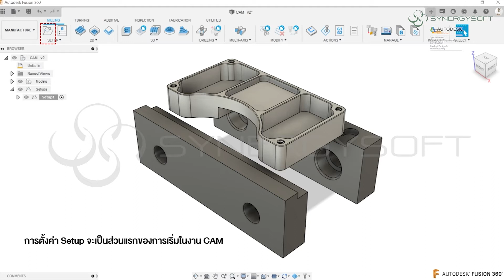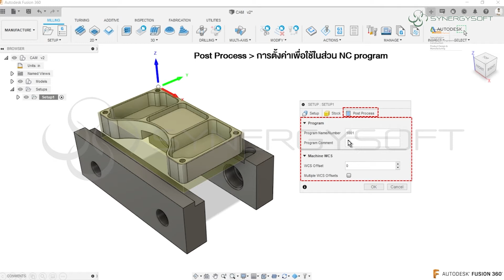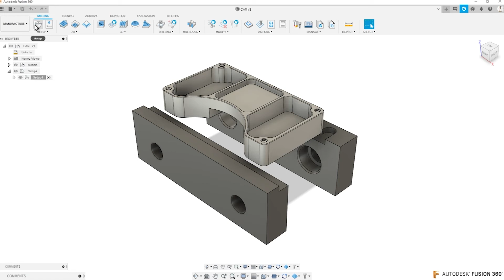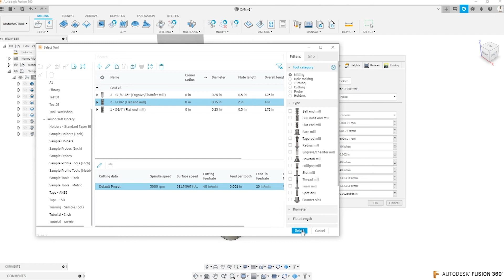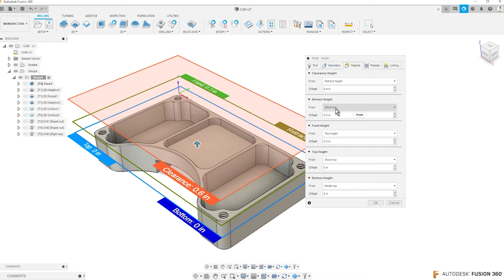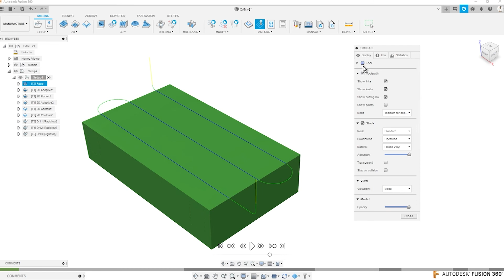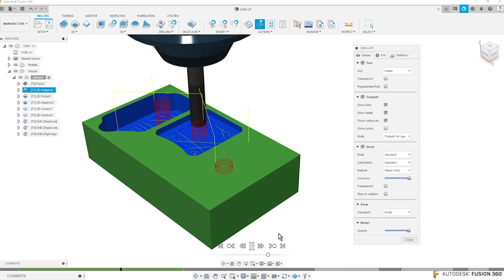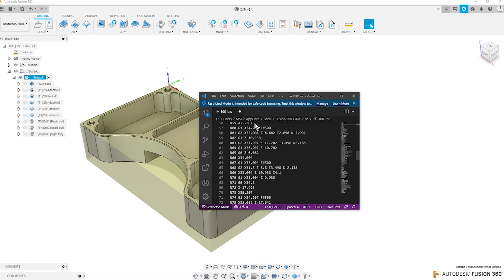การตั้งค่า Toolpath ด้วย Fusion 360 CAM I EP.6 I การตั้งค่าเครื่องมือเพื่อทำการ Milling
การตั้งค่า Set up ของการเริ่มงาน CAM
การสร้าง Operations ต่าง เพื่อให้ได้ Toolpath ตามที่ต้องการ
สาธิตการตั้งค่าในโปรแกรม Fusion 360

Line@ id : @synergysoft